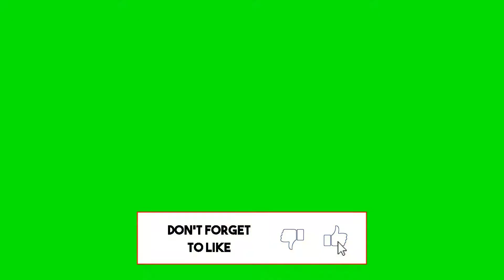GTA VICE CITY MISSION 4 RIOT BY KEN ROSENBORG!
HEY GUYS INFINITY!
IN THIS VIDEO I AM GONNA SHOW GTA VICE CITY MISSION 4 RIOT!
WALKTHROUGH : START A RIOT WITH A COMPANY AND DESTROY THEIR TRUCKS.